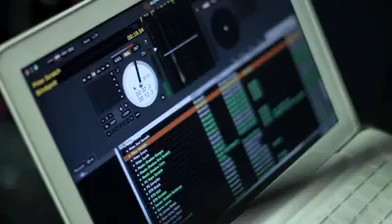Blindspott - This Is The Way It Should Sound